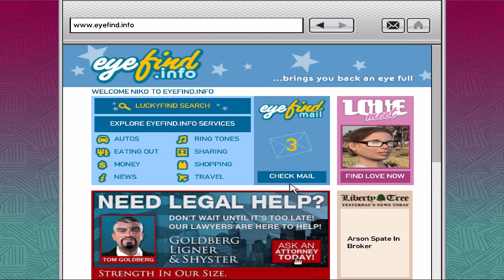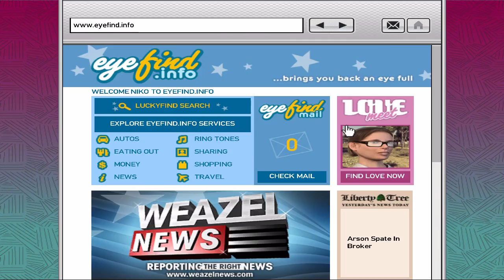Grand Theft Auto IV (GTA IV) #29 | PC | Out of the Closet p2f